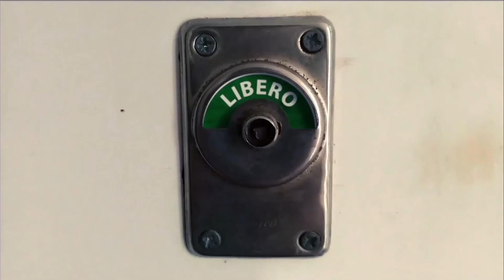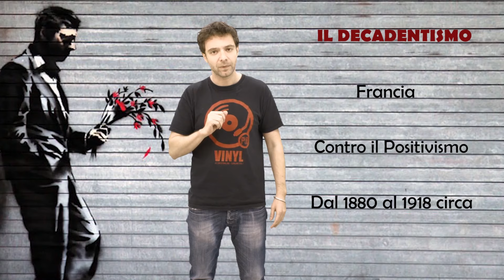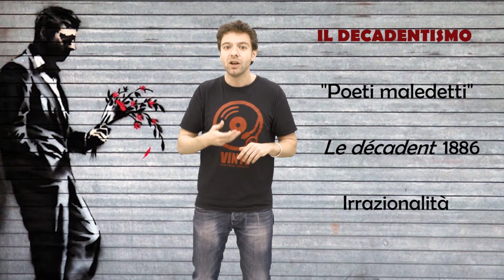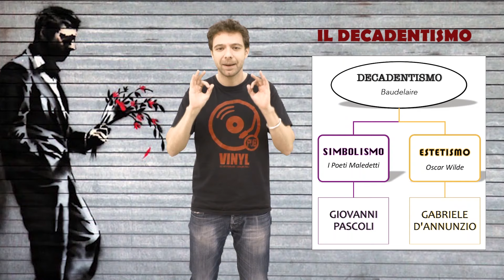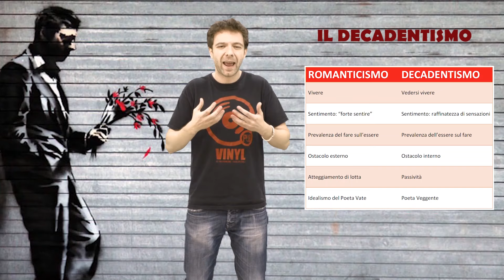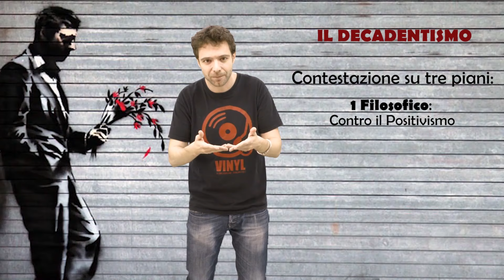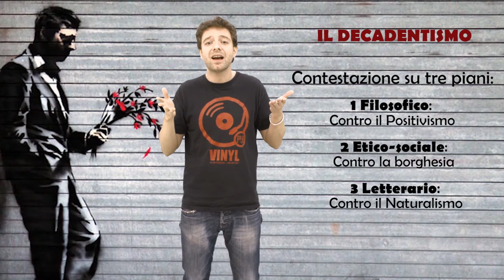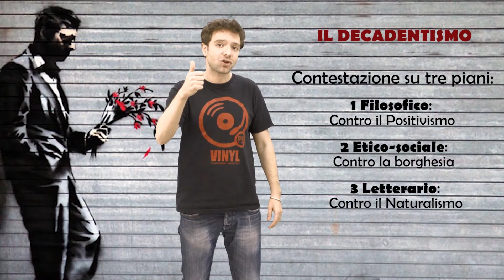Il Decadentismo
Questo videobigino è dedicato al ripasso del Decadentismo, sicuramente uno degli argomenti più difficili del programma di letteratura italiana di V.
In questa video lezione ascolterete le linee generali del movimento, il significato del nome e le principali personalità che lo definirono, da Baudelaire ai "Poeti maledetti".
Inoltre capirete le principali contestazioni mosse dal Decadentismo che si oppose al Positivismo, al Naturalismo, al Verismo, al razionalismo, alla borghesia, al perbenismo.
Buono Studio e in bocca al lupo!
A cura di Marco Citro.